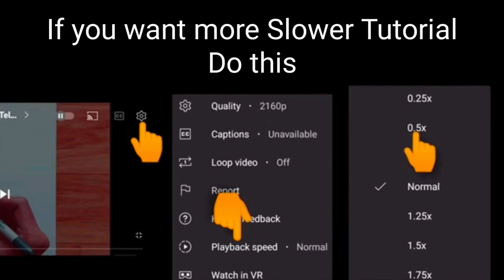How to Draw a Handsome Boy | Handsome Boy Drawing | Sketch Drawing | Easy Sketches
Must watch -

Hey Artists, Welcome to our Prashant Patil Arts channel 😊 In this video I shown you, How to Draw a Handsome Boy | Handsome Boy Drawing | Sketch Drawing | Easy Sketches

Your Queries -

1] How to Draw a Handsome Boy | Handsome Boy Drawing | Sketch Drawing | Easy Sketches
2] drawing
3] easy drawing
4] sketches
5] simple drawing
6] sketch
7] boy drawing
8] drawing of boy
9] how to draw boy
10] cute boy drawing
11] drawing of cute boy
12] how to draw cute boy
13] handsome boy drawing
14] drawing of handsome boy
15] how to draw handsome boy
16] anime boy drawing
17] anime boy drawing
18] drawing of anime boy
19] face sketch
20] portrait drawing
21] portrait sketch
22] portrait drawing for beginner
23] anime drawing
24] drawing of anime
25] how to draw anime